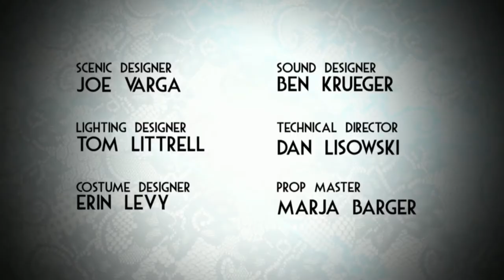The Beaux' Stratagem TRAILER HD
The Beaux' Stratagem

By George Farquhar - Adapted by Thornton Wilder and Ken Lidwig

Directed by Patricia Boyette

"Once upon a time, two penniless beaux are forced to flee their creditors in the expensive beau monde of London and roam about the countryside seeking salvation by marrying women of great beauty (if possible) and fortune (without question). They fetch up in the country town of Litchfield and put their stratagem into play. It all works wonderfully well, although not before many a diverting moment involving such matters as a highway robbery, life in an inn owned by a rogue, mistaken identity, much sexual innuendo played out in front of and behind beautiful and not-so-beautiful women, sword-play, heavy drinking--and lively comment on the nature and destiny of the genders, separate and together." --Tappan Wilder

Produced by University Theatre (UW-Madison) at U.W. Mitchell Theatre, 821 University Ave, Madison

Performances: November 19 - December 13, 2015

Performance Calendar:
Thursday, Nov. 19th @ 7:30pm (Preview)
Friday, Nov. 20th @ 7:30pm (Opening)
Saturday, Nov. 21st @ 7:30pm
Sunday, Nov. 22nd @ 2:00pm (Talk Back)
Thursday, Dec. 3rd @ 7:30pm
Friday, Dec. 4th @ 7:30pm
Saturday, Dec. 5th @ 7:30pm
Sunday,Dec. 6th @ 2:00pm (ASL Interpretation)
Thursday, Dec. 10th @ 7:30pm
Friday, Dec. 11th @ 7:30pm
Saturday,Dec. 12th @ 7:30pm
Sunday, Dec. 13th @ 2:00pm

Ticket Prices: $15-$22 (plus $1 facility fee)